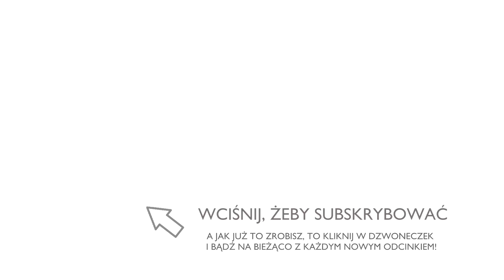Słowo z Mocą #5 - Buduj swoją wiarę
Wiara rodzi się ze słuchania!
Nasze słowa mają moc zbudować naszą własną wiarę, jak również wiarę ludzi dookoła.
Co zrobić by wiara wzrastała?
Zachęcam Cię do posłuchania tego odcinka!:)

Fragment Biblii przytoczony w odcinku:
Rz 10, 17

Podaj dalej!

Pomóż nam dotrzeć do ludzi, którzy może nie spotkali jeszcze Boga, a może z różnych przyczyn oddalili się od Niego.
Chcemy, aby każdy poznał miłość, dobroć i bliskość Boga, która jest dostępna codziennie :)

Zapraszamy Cię do śledzenia i subskrypcji kanału.
Bądź na bieżąco!